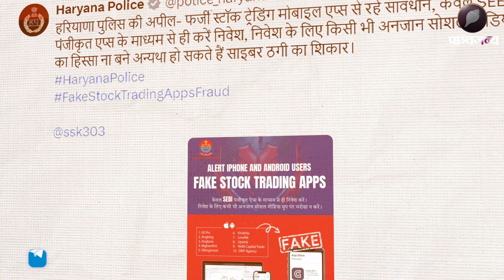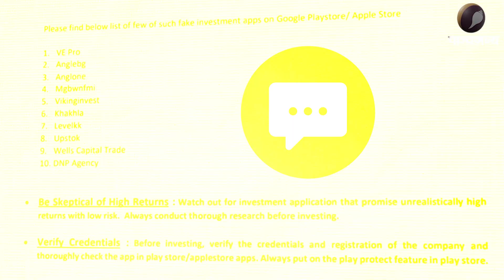इन 10 Apps से दो हजार लोग हुए ठगी का शिकार, कहीं आपके मोबाइल में तो नहीं | Panchjanya